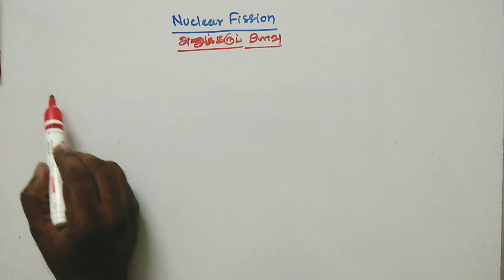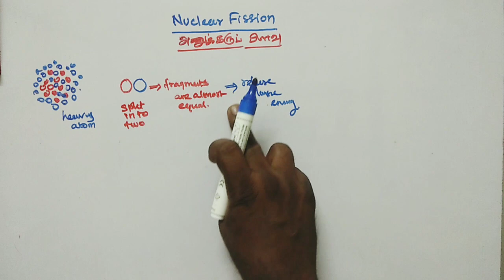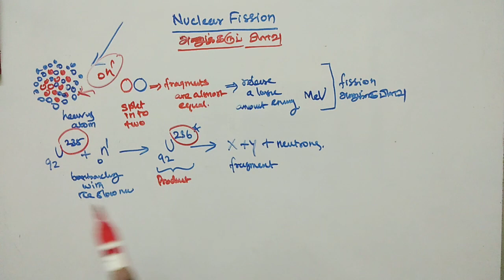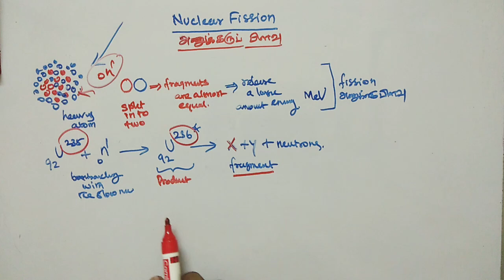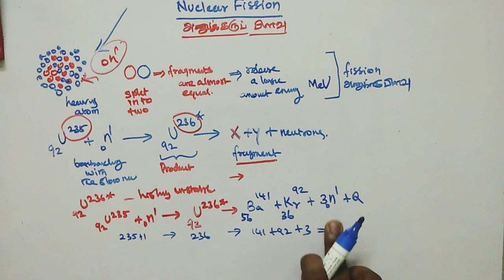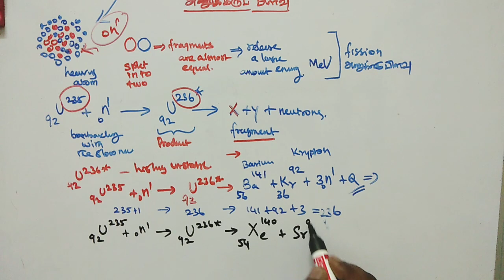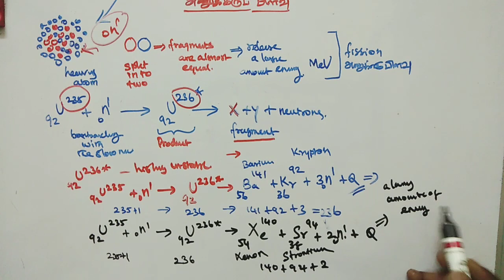BV PHYSICS NUCLEAR FISSION அணுக்கரு பிளவு